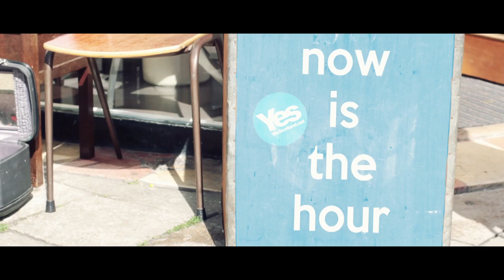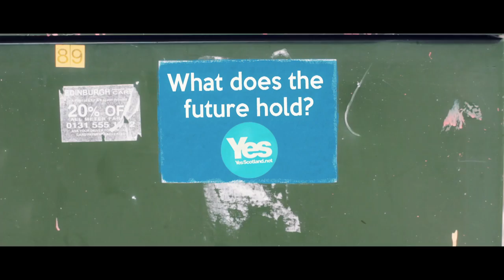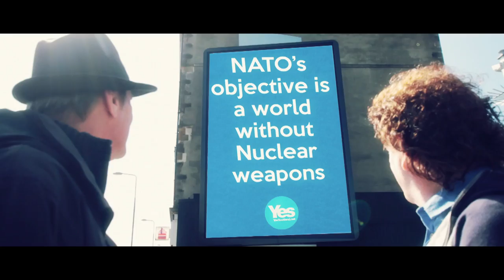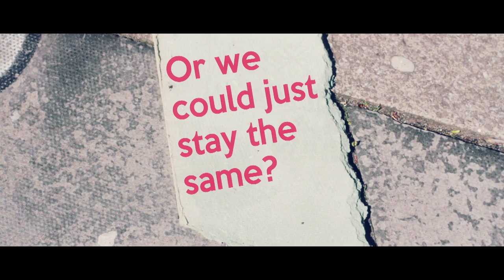Now is the Hour: Schiehallion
This Rock Video looks at the most important decision taken in Scotland for 300 years..

September 18th needs everyone, yes and no voters, to go out and VOTE for Scotland. Go for it..  Help Make a Decision..